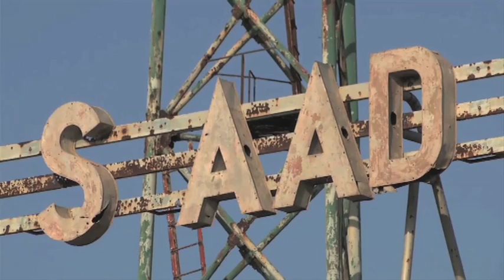WorldLeadersTV: FIFA & SOMALI FOOTBALL FEDERATION in TRAINING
MaximsNewsNetwork: 19 August 2013: AU / UN IST: Mogadishu, Somalia - It's game-time and kids from various schools across Somalia's capital Mogadishu have come out to play. Kids between the ages of 6 and 12 are being treated to an afternoon of fun and games at a football festival organized by FIFA in conjunction with the Somali Football Federation. The football camp is the finale of a five-day grass-roots training course by FIFA for local coaches in the Horn of Africa nation. FIFA resumed its activities in Somalia a week ago after being absent for over 25 years.

The football camp recently had a grass-roots training course by FIFA for local coaches in the Horn of Africa nation. FIFA resumed its activities in Somalia a week ago after being absent for over a quarter of a century.

The international football governing body was forced to stop all activities in Somalia due to the insecurity brought about after the toppling over of the Siad Barre regime in 1991 and the civil war that followed. The last FIFA event in the country was in 1986, although other FIFA courses for the Somali football federation were done outside its boarders, in neighboring Djibouti.

The Islamist extremist group al Shabaab had put a ban on sporting activities including playing football and the watching of foreign leagues, like the Premier league. Those caught violating their rule were publicly punished and sometimes killed, but this did not kill the spirit of the game.

The Somali National Army kicked the Al Shabaab militants out of Mogadishu and other towns and cities, with support from the African Union Peacekeeping Force. This has not only brought relative peace and stability to most parts of the country; it has also brought the sport back to life.  The game is now played on most every street corner in the city.

The Somali coaches were taught basic skills in developing fun football animated games for children, with the hope of providing an avenue for kids in Somalia to cultivate a love for the game. At the newly renovated Banadiir stadium, over 300 kids came out to showoff their skills and tell us of the teams they support.

"I support Manchester United."  Says Abdihakim Abdikadir Noor, a young player. "I support them because they play very good football. My favorite player is Van Persie."

FIFA instructor Ulric Mathiot from the Seychelles agreed to come to Somalia to conduct the course and is confident that the game has a lot potential in the country.

"Now we hope that the Somalian football Federation, they can have a long time vision or long time programme."  Say's Ulric Mathiot. "Where they can bring this sort of activity all around the country in fact in as much regions as possible. So touching as much kids as possible from six to twelve years old."

The Banadiir Stadium was built in 1956, four years before Somalia's independence from Italy.

It was also under al-Shabaab control, but thanks to the dramatic change in security, and quick moves by the new government, the Somalia Football Federation is now calling the shots.

With money from FIFA, the Federation has laid artificial turf at the 7,500-capacity stadium and will soon begin repair work on seats, parking and other facilities that are currently riddled with grim reminders of the past.

"Somali youth are good in technique but the problem that we have since we have been at war for a long time. There has been a gap; in my point of view I hope that the coming years we will be better. Because we are now have some stability and we have grass course that FIFA has helped us. So in the future I hope that we will be one of the best in east Africa" says Awil Ismail, Technical Director of the Somalia Football Federation.

Somalia's national team the Ocean Stars are currently ranked 200 in the world, a number they hope the can soon bring down as they score more goals.  Awil Ismail is the technical director of the Somalia Football Federation and he is very optimistic.

With the determination showed here by the country's football federation and the love for the game by the young players, Somalia is on the winning path and soon these stars will be flying their countries flag in regional and international tournaments.

AU / UN IST: Mogadishu, Somalia